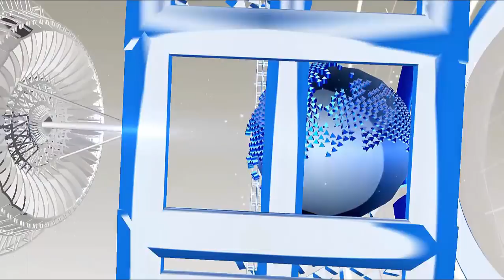लखनऊ में श्रीदेवी ने खेली कुछ इस अंदाज में होली, देखिये...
लखनऊ में श्रीदेवी ने खेली थी कुछ इस अंदाज में होली, पीठ पर लिखवाया बोनी का नाम...

In Holi, Holi has gone down the hill. Even if Sridevi is not among us. But some of his memories of Holi will always be with us.

 A similar picture has surfaced on social media, in which Sridevi looks with colors. Let me tell you that this picture is of 2013. Sridevi had played Holi in Sahara City in Lucknow. During this time, Sridevi had written the name of Bonnie Kapoor on his back with Gulal. Seeing this picture shows how much Sridevi loved Bonnie.

HJ NEWS !!